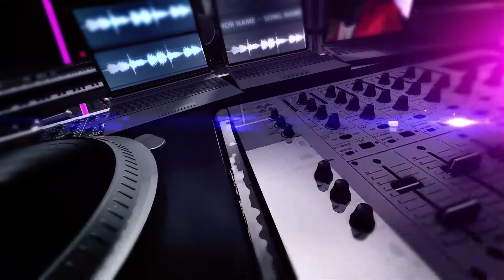Musicvog Talent 2022 - Top 10 de la Semaine 1